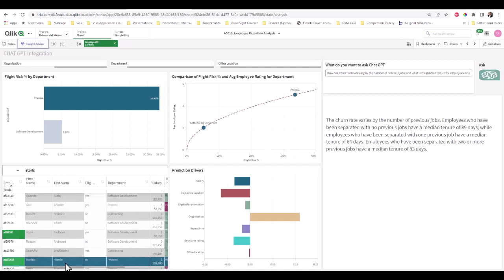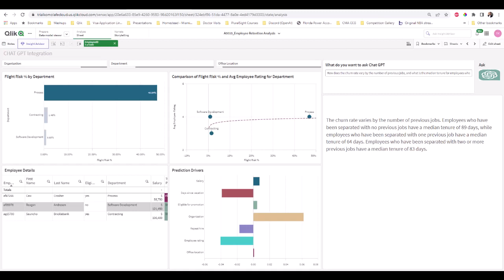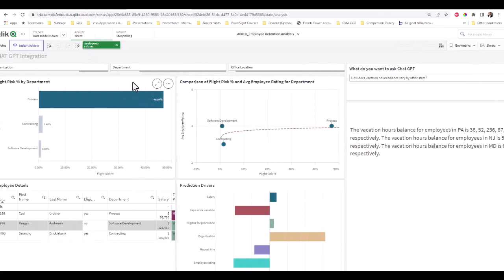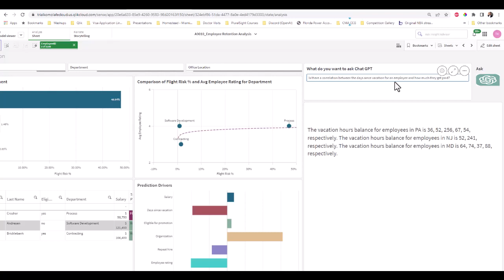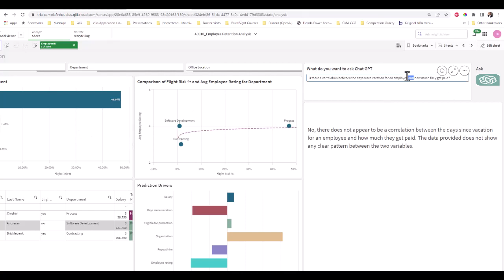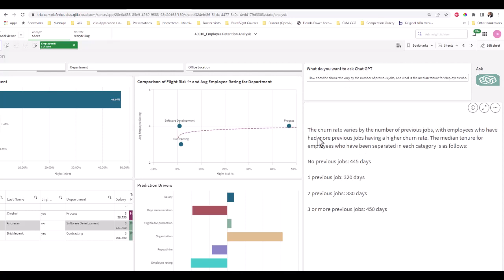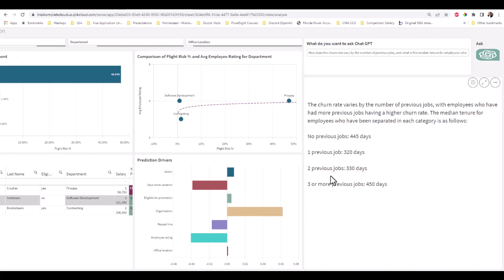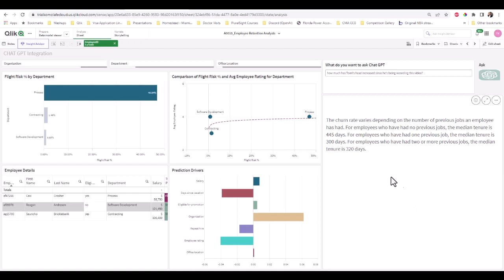AI-Powered Qlik Dashboard: Real-Time ChatGPT Integration for Employee Churn 🔥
Discover the power of AI in data analysis! In this YouTube video, we showcase a cutting-edge ChatGPT integration with a Qlik Dashboard for real-time insights on Employee Churn. 📊

Experience how ChatGPT instantly interprets data to identify key factors driving employee turnover and inform retention strategies. 💼

🌟 Key Takeaways:

Reveal patterns and trends in churn data
Make smarter, data-driven decisions
Enhance productivity and satisfaction